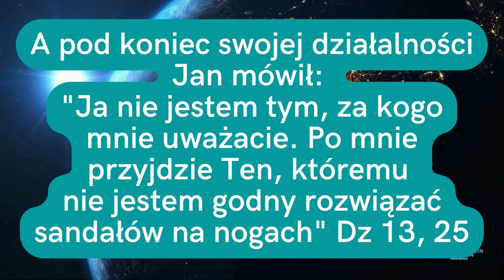Nie podawaj się za kogoś innego, czyli nie kradnij cudzego dobra duchowego